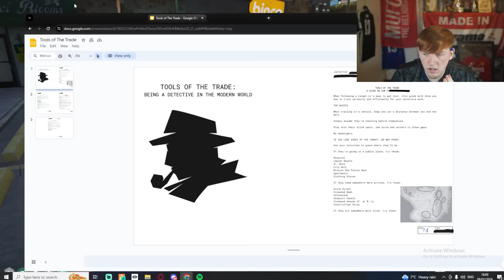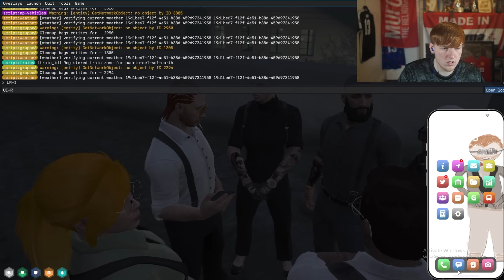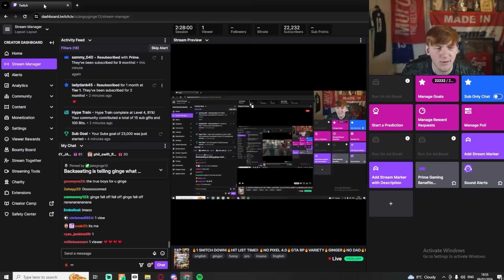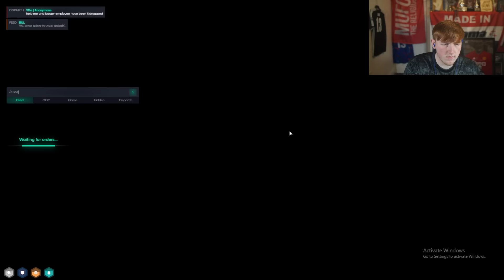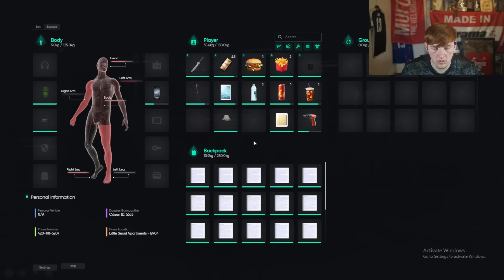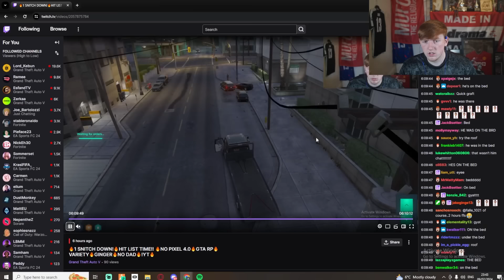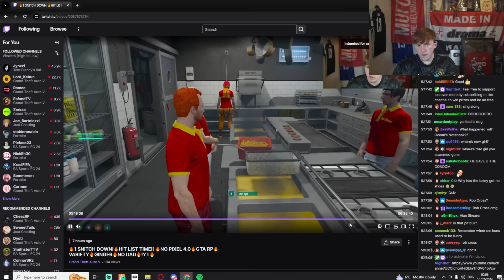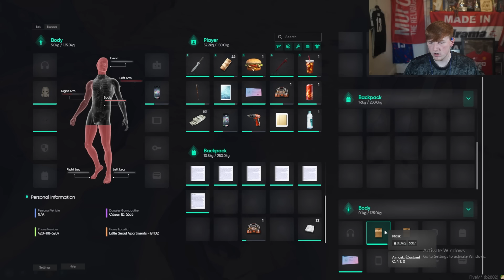Serial ROBBERIES & Becoming WANTED! (Full VOD)